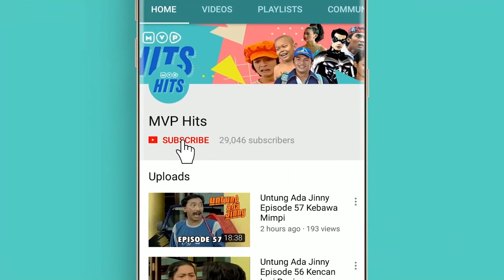Incan Minta Adik | Incan Encim Oncom Episode 11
Incan mendadak minta adik perempuan kepada orang tuanya, bagaimana reaksi ibu dan ayahnya ketika mendengar permintaan Incan ini?